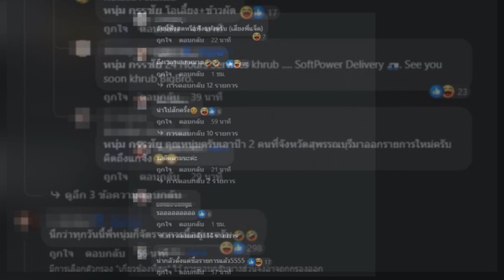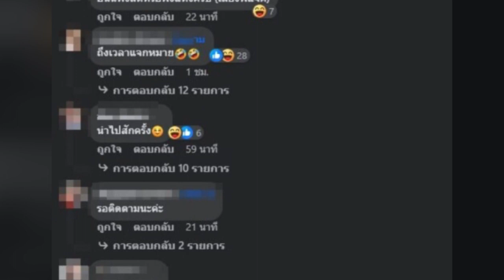คอนเซ็ปต์ทำสะดุ้ง ! ‘หนุ่ม กรรชัย’ คิดจะทำรายการใหม่ แต่ตั้งชื่อแบบนี้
จากนักแสดงสู้พิธีกรรายการชื่อดังแถวหน้าเมืองไทยสำหรับ “หนุ่ม-กรรชัย กำเนิดพลอย” พิธีกรรายการ โหนกระแส , 3แซ่บ และเที่ยงวันทันเหตุการณ์ เราจะเห็นฝีมือการจัดรายการของพ่อหนุ่มอยู่ทุกวันผ่านจอแก้ว และล่าสุด พ่อหนุ่มได้คิดค้นรายการขึ้นมาใหม่ แต่ชื่อและคอนเซ็ปต์รายการ ทำหลายคนฮือฮาหนักมาก